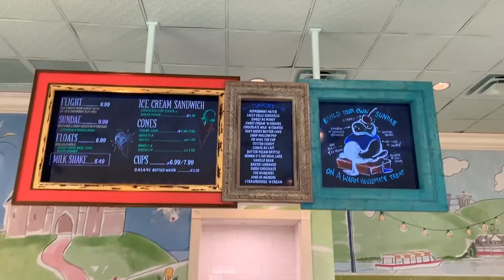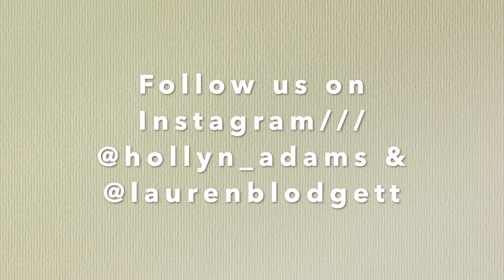Hollyn & Lauren's DAY OF FUN!!!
Lauren & I went to Disney's Riviera Resort to go see the new mosaics. They were sooo beautiful; there was so much detail to them! Resort hopping is such a fun thing to do on property! :)